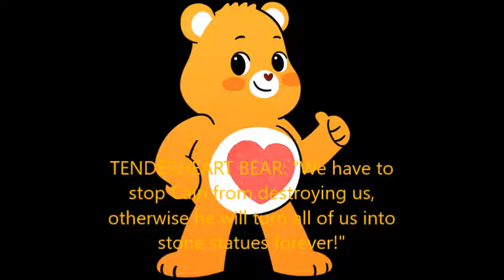Stop Cain!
The Sense of Right Alliance have to stop Cain by October's end 2060 or else they will be turned into stone statues.